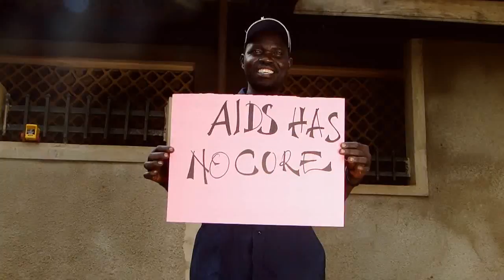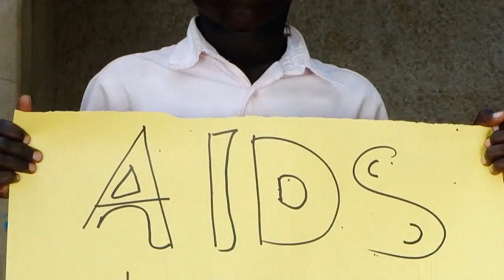Lazaro By LMB Raggs Official HDV 2015